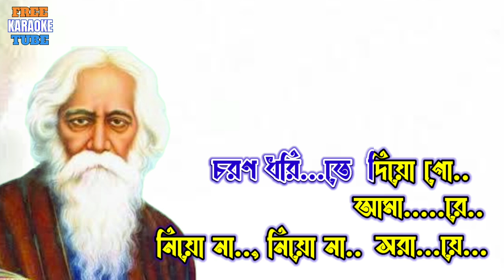Charano Dhorite Dio Go Amare | Rabindra Sangeet | Karaoke with Lyrics | চরণ ধরিতে দিয়ো গো আমারে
Prsenting Charano Dhorite Diyogo Amare Rabindra Sangeet Karaoke on the eve of Rabindra Jayanti.Charano Dhorite Diyogo Amare poular tagore song  Lyrics written by Rabindranath Tagore. Charan Dhorite Diyo Go Amare rabindra geeti Sung by   Many Various Artists In Their Own Way. Sing Enjoy this bangla karaoke in Rabindranath Tagore 161 Birth anniversary on পঁচিশে বৈশাখ।
Charano Dhorite Diyogo Amare Rabindra Sangeet History👇👇

Parjaay: Puja (104)
Upa-parjaay: Prarthana
Taal: Ardha Jhaptaal
Raag: Bhairavi
Written on: 1914 (3 Jaistha 1321)
Place: Ramgarh, The Himalayas
Collection: Geetimalya
Swarabitan: 40
Notation by: Dinendranath Tagore
Notes: This song was composed on 17th May, 1914 at Ramgarh Hills near Nainital.

Charan Dhorite Diyo Go Amare Dadar kirti Lytics

চরণ ধরিতে দিয়ো গো আমারে
নিয়ো না, নিয়ো না সরায়ে
জীবন মরণ সুখ দুঃখ দিয়ে
বক্ষে ধরিব জড়ায়ে
স্খলিত শিথিল কামনার ভার
বহিয়া বহিয়া ফিরি কত আর
নিজ হাতে তুমি গেঁথে নিয়ো হার,
ফেলো না আমারে ছড়ায়ে
চির পিপাসিত বাসনা বেদনা
বাঁচাও তাহারে মারিয়া
শেষ জয়ে যেন হয় সে বিজয়ী
তোমারি কাছে তে হারিয়া
বিকায়ে বিকায়ে দীন আপনারে
পারি না ফিরিতে দুয়ারে দুয়ারে
তোমারি করিয়া নিয়ো গো আমারে
বরণের মালা পরায়ে